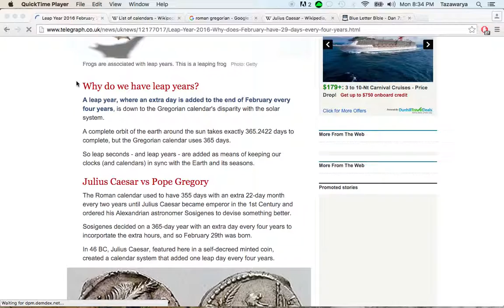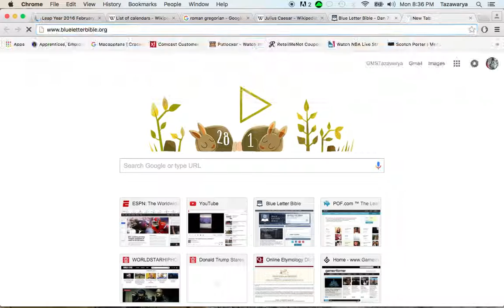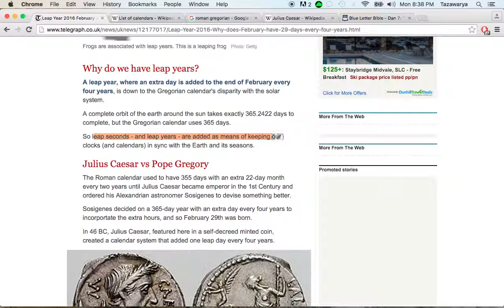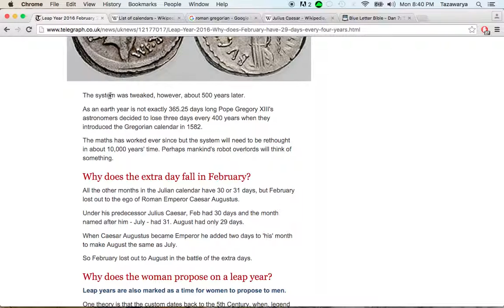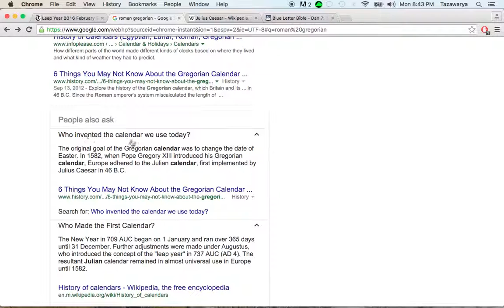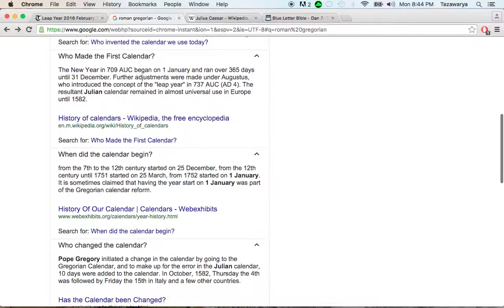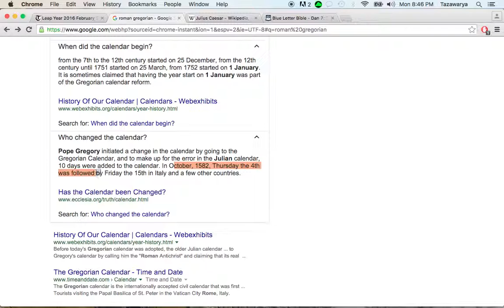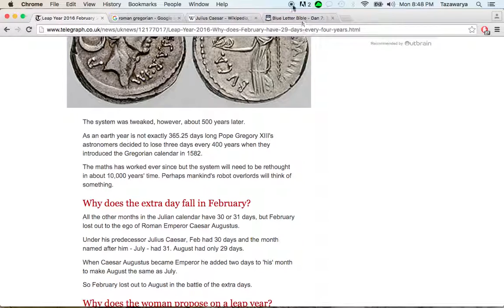Leap year throws off the fri-sat sabbath